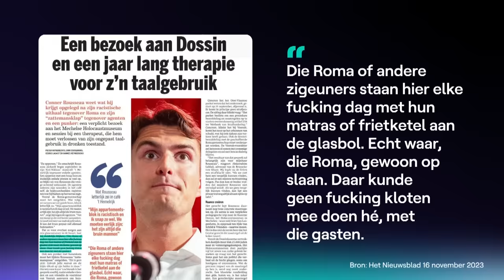Conner Rousseau in therapie na uitspraken, politiek reageert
De zelfverklaarde “oppersos” Conner Rousseau ligt onder vuur van links en rechts. Gisteren raakte bekend dat het parket heeft beslist bemiddeling op te starten tussen Conner Rousseau en de Romagemeenschap, gecombineerd met een bezoek aan de Dossinkazerne en therapie voor de Vooruit-voorzitter. Zolang Rousseau aan die voorwaarden voldoet, zal het parket hem niet vervolgen voor de racistische uitspraken die hij deed na een feestnacht, en waar hij zich intussen publiek voor verontschuldigde. Ook gisterenavond publiceerde de krant het Nieuwsblad meer details over wat Rousseau toen precies allemaal zei. Pieterjan De Smedt vroeg reacties in het parlement.